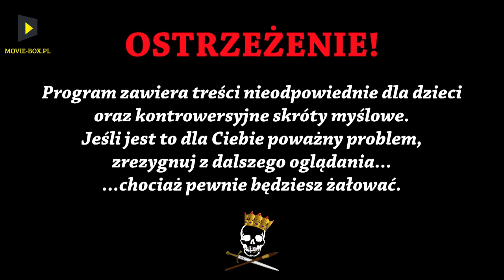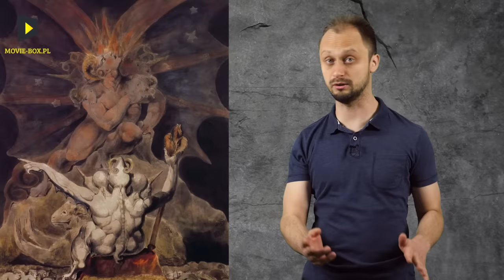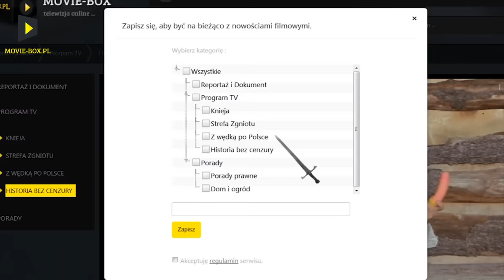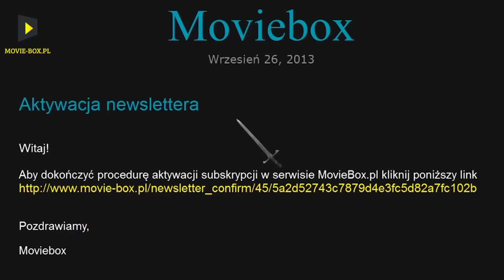Rudy matkobójca - Neron. Historia Bez Cenzury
Nie tylko dzięki "Quo vadis" H. Sienkiewicza, Neron trwale zapisał się w popkulturze. Czy faktycznie był taką bestią, jak często jest przedstawiany? Czy był w kazirodczym związku ze swoją matką? Na te pytania znajdziecie odpowiedź w odcinku "Historii bez cenzury", w którym Wojtek Drewniak opowiada o tym cesarzu.
Bibliografia:
A. Krawczuk, Neron
M. Grant, Neron
A. Krawczuk, Poczet cesarzy rzymskich